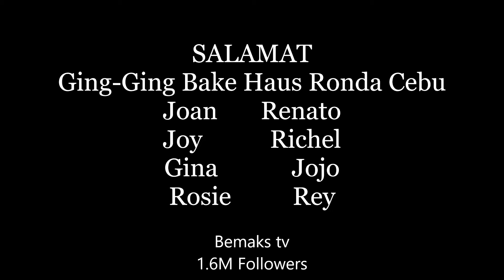Panalo si Bemaks🤣Planggana cake🤣Bemaks tv